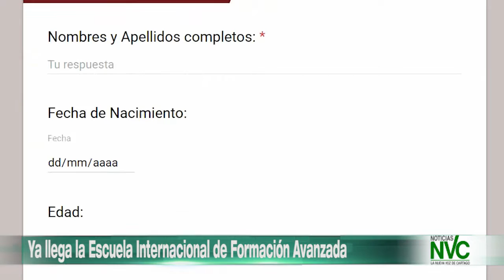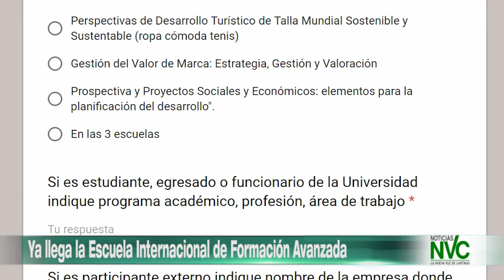Ya llega la Escuela Internacional de Formación Avanzada